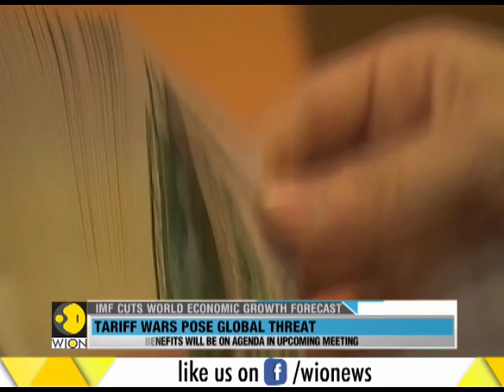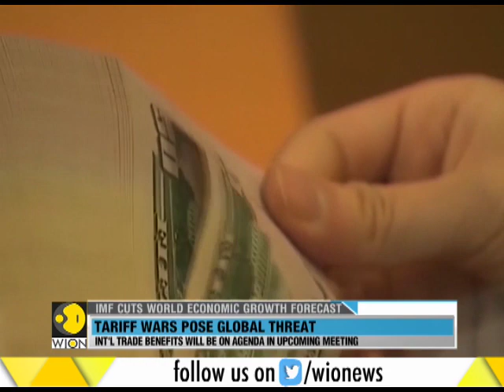Wion Wallet: IMF cuts world economic growth forecast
The International Monetary Fund has cut its global economic growth forecasts for 2018 and 2019, saying that trade policy tensions and the imposition of import tariffs were taking a toll on commerce while emerging markets struggle with tighter financial conditions and capital outflows.